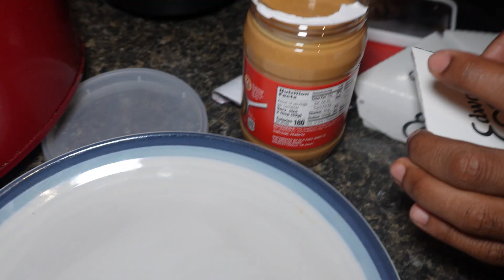Watch My Family Try Weird Combos! Key Lime Pie & Peanut Butter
oin us as we dive into the ultimate food challenge! Watch my family taste-test some bizarre food combos, including the unexpected duo of key lime pie and peanut butter. Will we love it or leave it? Tune in for laughs, reactions, and a whole lot of fun!